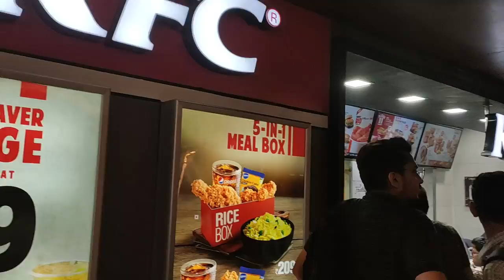Ambience Mall Vasant Kunj - New Delhi, Travel Vlog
Ambience Mall is among the finest Mall in Dellhi...with wide range of products, right from apparels to accessories for all your dressing needs. It is located in Vasant Kunj, having other malls in vicinity like DLF promenade & DLF Emporio.